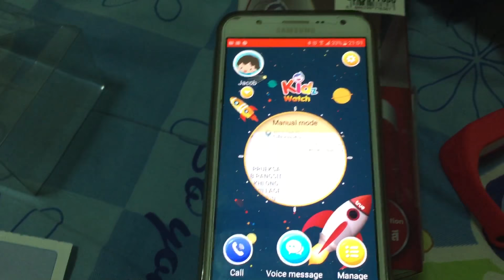รีวิวนาฬิกาข้อมือtrue Kidz watch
หน้าจอสีแบบสัมผัส
กล้องถ่ายภาพ
โทรออก/รับสาย
ตั้งค่าขอบเขตการแจ้งเตือน
รับ/ส่งข้อความเสียง
SOS แจ้งเตือน ไปยังหมายเลขที่ผูกกับนาฬิกา
ดาวน์โหลดแอปก่อนการใช้งาน เปิดเบอร์ทรู ผูกเบอร์แอดมินให้เป็นแม่ เบอร์ใส่จัดเก็บในแอปได้ 30กมายเลข
วิธีการเข้าแอป ต้องlog in หรือ ลงทะเบียนทรูไอดี  ถ้าไม่มีเบอร์ทรู แนะนำให้log in ด้วยการใส่อีเมล์ เพื่อยืนยันตัวตน มายังเครื่องที่เราใช้อยู่ หลังจากนั้นคุณจะได้ password ส่งข้อความเข้ามา  ใส่ แล้ว ก็ทำตามขั้นตอน ใส่ เลขบัตรประจำตัวประชาชน วันเดือนปีเกิด และหมายเลขของลูก ก็เสร็จขั้นตอนของแอป